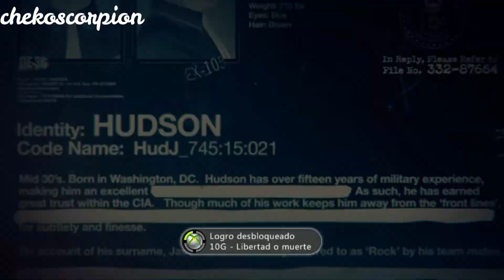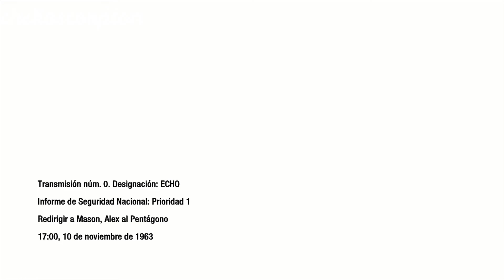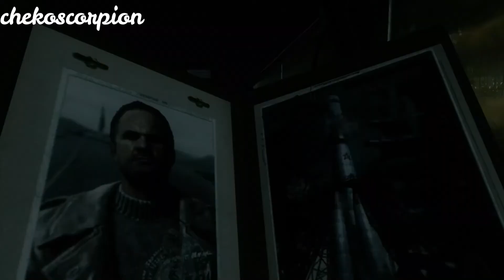CALL OF DUTY BLACK OPS LOGROS *MATANZA VEHICULAR* *LIBERTAD O MUERTE* Y *VIP*